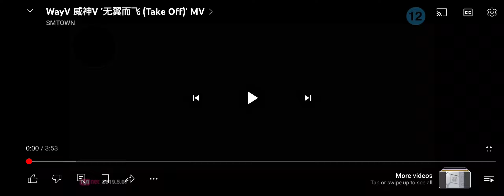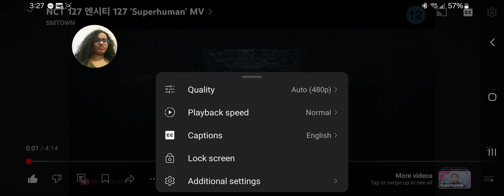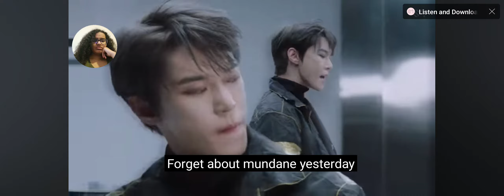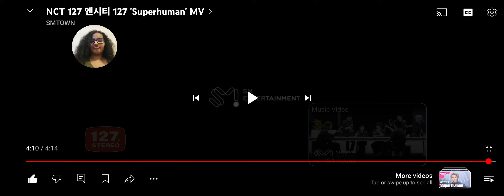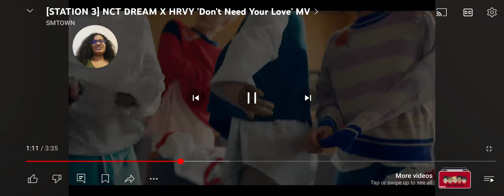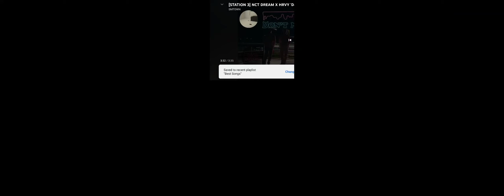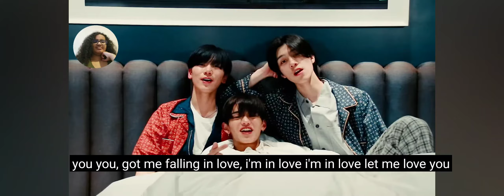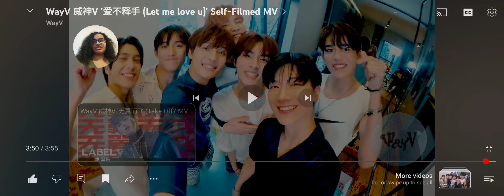Reaction to NCT/WayV Take Off, Superhuman, Let Me Love You, & Don't Need Your Love MVs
Let Me Love You had me smiling the whole time.